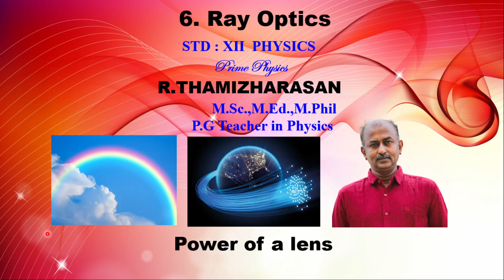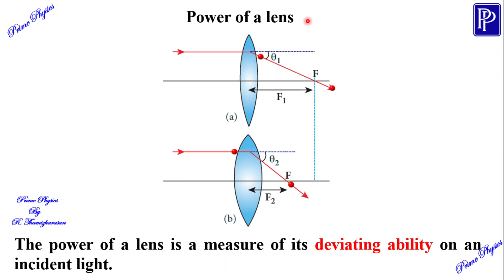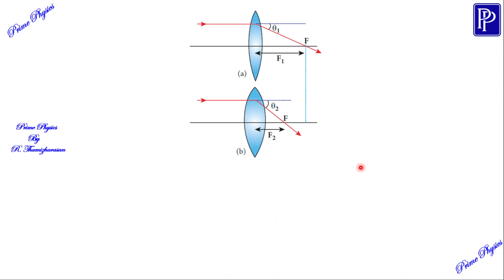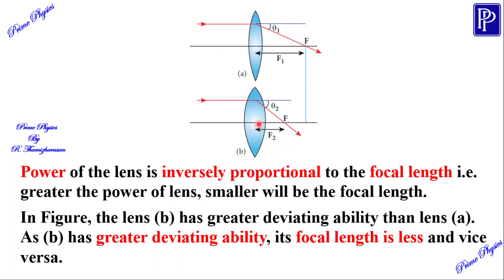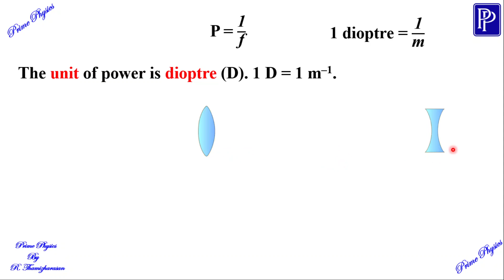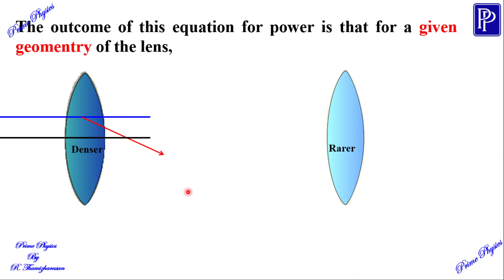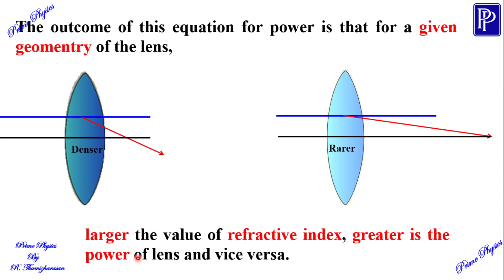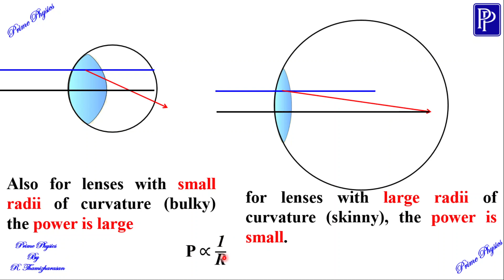6.6.5 Power of a lens